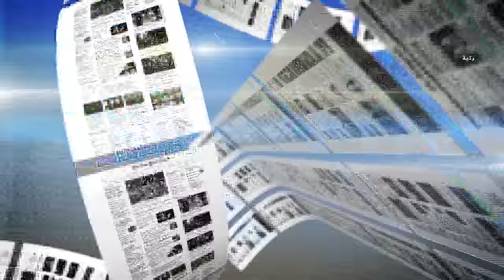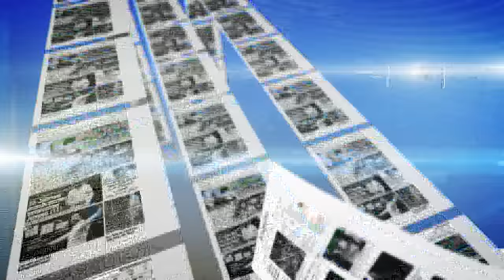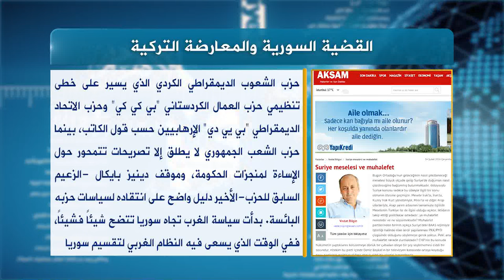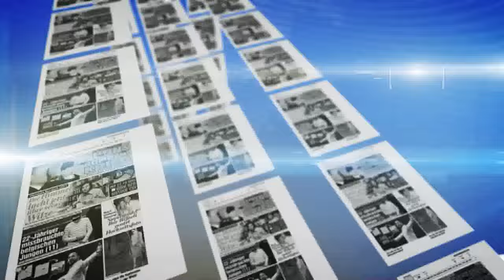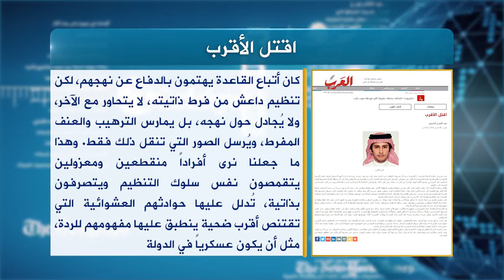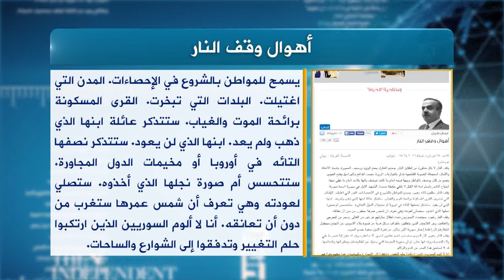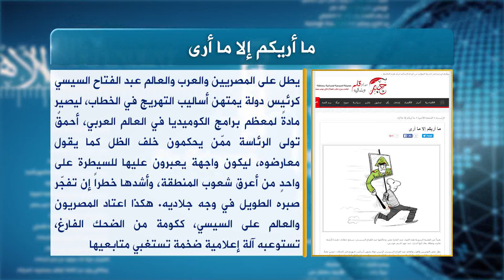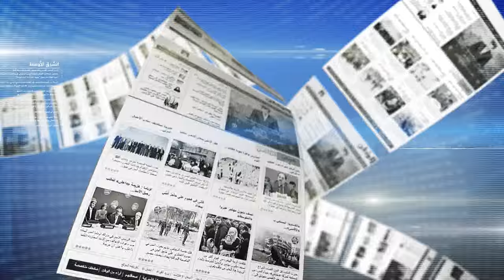حديث الصحافة 1 3 2016